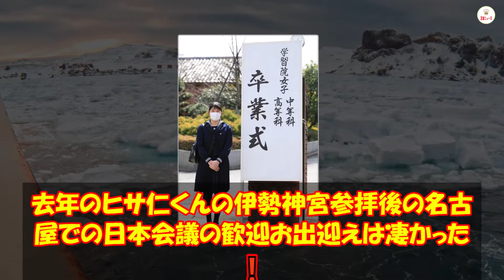「悠仁さま皇位継承なら、皇室は滅亡する！」